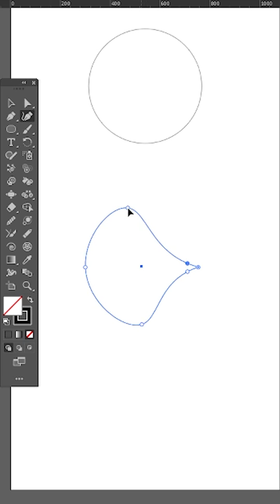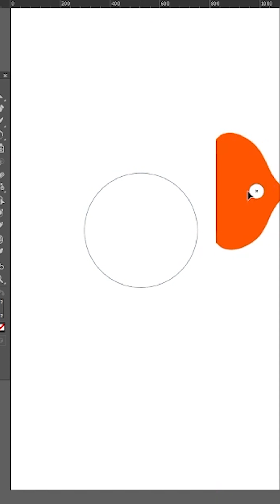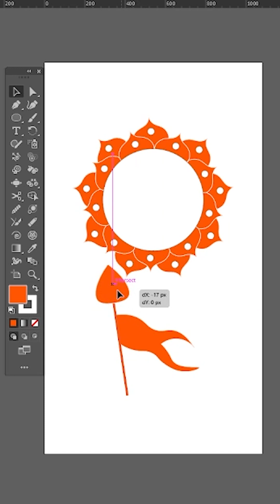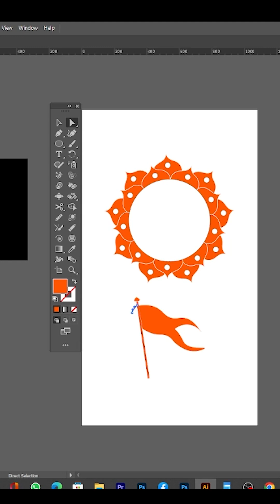भगवा रंग | Bhagwa Hind Logo | adobe illustrator 2023 tutorial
hi